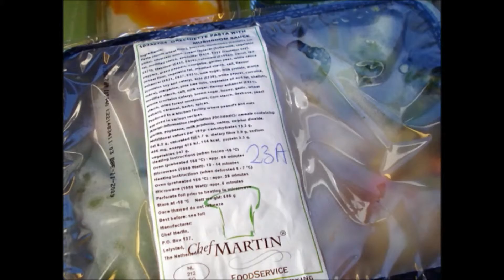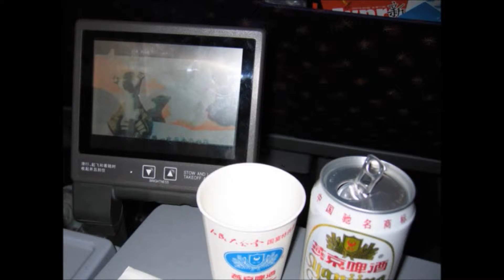In-Flight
Shot over several years during trips to and from China this short video offers a brief look at the quality of in-flight meals provided by various airlines.

Filmed & Edited by Rob Welham

Shot on board flights run by British Airways, Air China, KLM, Hainan Airlines & China Eastern Airlines